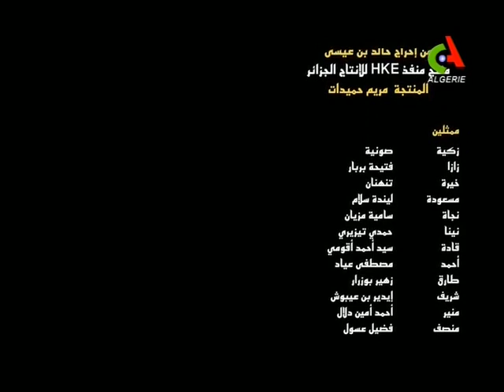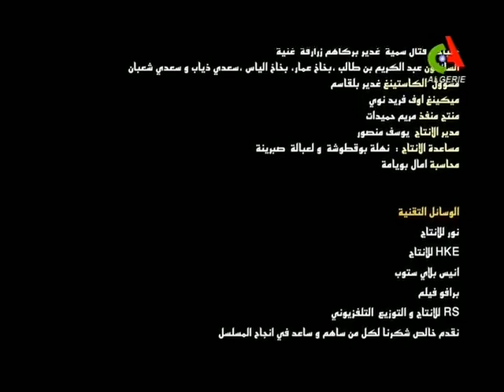سيتكوم كسكس بلادي | الحلقة 04